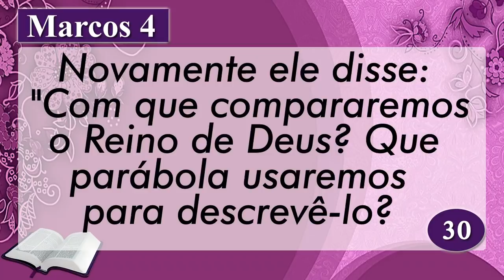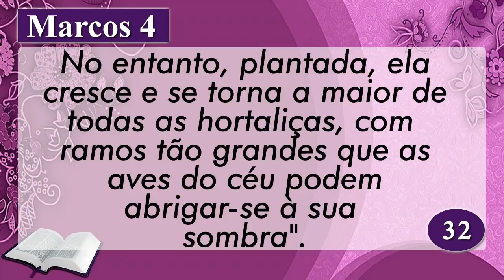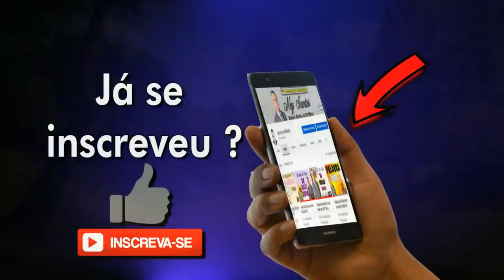PALAVRA DE HOJE RETRO DIA 18 DE NOVEMBRO DE 2021